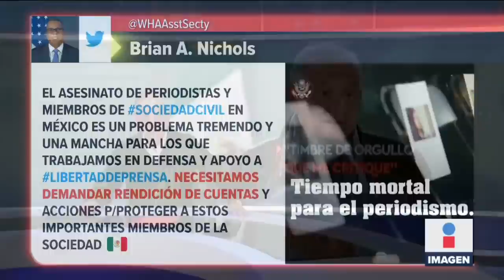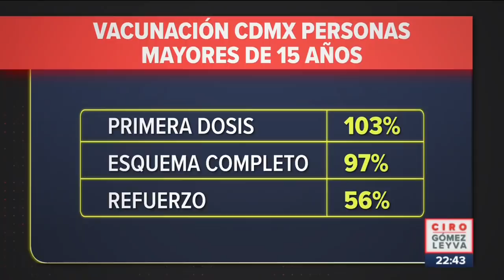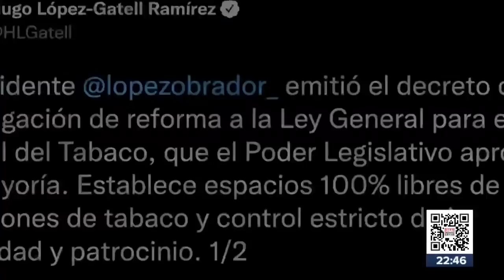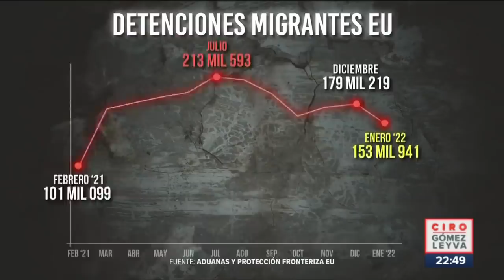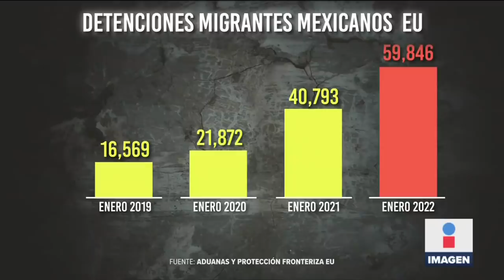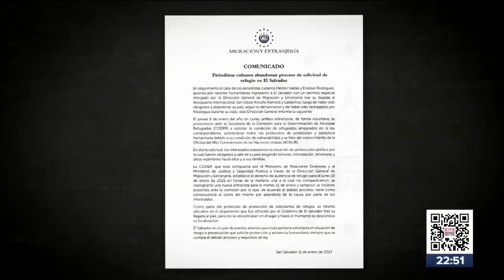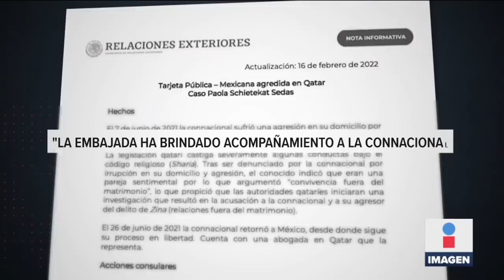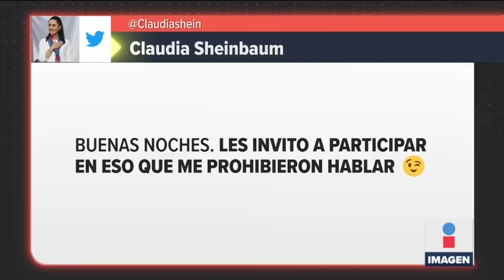Noticias con Ciro Gómez Leyva | Programa Completo 18/febrero/2022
ENVIVO Encontraron sin vida a Valeria Landeros, quien fue secuestrada al salir de un bar con 4 amigos en Zacatecas.